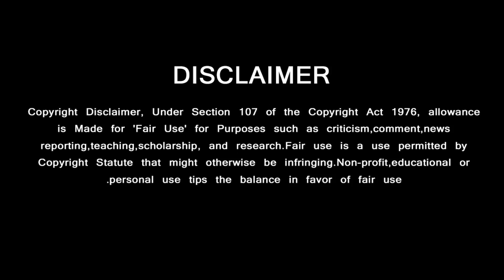Valimai - Official Trailer | Ajith kumar Police Getup | Yuvan - H Vinoth | Boney kapoor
Thala Ajith Movie Latest News – Valimai Update – Valimai Release Date – Yuvan Speech Valimai Single Track – Valimai Song – Ajith Recent Video – Valimai Official Update  – Boney Kapoor  – H Vinoth Open Talk Valimai Movie - Valimai Trailer

Ajith Speech,
Ajith Awards,
Ajith News,
Thala Getup Latest,
Valimai Teaser,
Valimai Trailer,
Valimai Teaser Reaction,
Valimai Teaser Update,

GREEN VISION CHANNEL DOESN'T SUPPORT PIRACY